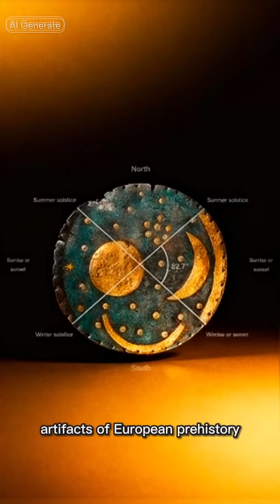The Bronze Disk That Mapped the Heavens Before Astronomy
A 4,000-year-old bronze disk reveals precise celestial knowledge long before formal astronomy existed—an ancient European star map still defying historical timelines.